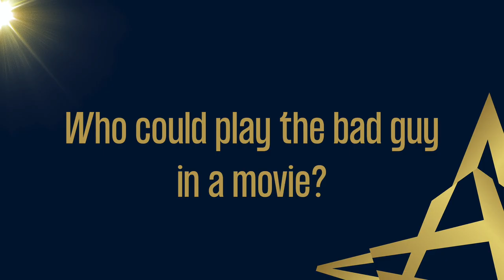BUBBLE BUDDIES | Luis Frade & Dika Mem | EHF FINAL4 2021